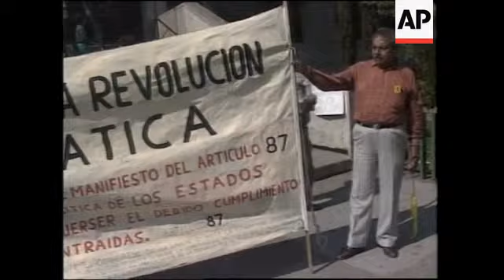MEXICO: ACCUSATIONS AGAINST FORMER PRESIDENT CARLOS SALINAS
(11 Dec 1995) Spanish/Nat

The Mexican opposition have launched another offensive on the embattled Salinas de Gortari family.

Top leaders of the Democratic Revolution Party--or P-R-D-- filed a complaint Sunday accusing former president Carlos Salinas de Gortari of treason in his 1990 sale of the national telephone monopoly.

Cuauhtemoc Cardenas- former presidential candidate for the P-R-D- said his party would also file a civil lawsuit to demand the return of Telefonos de Mexico to government ownership.

Former president Carlos Salinas de Gortari is as unpopular as ever in his native Mexico.

Hundreds of people took part in a demonstration organised by the center-left Democratic Revolution Party--or P-R-D-- in front of the Attorney General's Office.

They demanded the former president returns to Mexico to face prosecution on corruption charges.

P-R-D leaders filed a complaint accusing the former president of treason in his sale of the national telephone monopoly.

Party leaders also announced that they will file a lawsuit to demand the return of Telefonos de Mexico- known as Telmex- to government ownership.

 Now it is up to prosecutors to decide whether they will pursue the complaint.

The P-R-D action, however, is another blow to the legacy of Salinas de Gortari, the president who left office last year claiming to have led Mexico out of the Third World.

In a two-prong attack on the Salinas family and the ruling power- the Institutional Revolutionary Party, or PRI, P-R-D President Porfirio Munoz Ledo said he has evidence that scores of Mexican government officials have illegal bank accounts in Switzerland.

SOUNDBITE: (In Spanish)

"I must tell you that I have a piece of information that troubles me. Top Swiss officials gave me this newspaper clipping saying that it is a matter of public record in Switzerland that besides the Raul Salinas' account, there are 50 other accounts in the name of Mexican citizens."
SUPER CAPTION: Porfirio Munoz Ledo, PRD President

Last month, the wife of the former president's brother Raul was arrested in Switzerland while trying to close an 83 (m) million-dollar bank account, which allegedly contains laundered money.

Last week, Raul, his wife and his brother in law were charged by Swiss authorities with drug trafficking crimes.

Carlos Salinas- who is rumored to be in Cuba- later said he had nothing to do with the funds and called for the legal prosecution of his brother.

But Munoz Ledo said Carlos Salinas was well aware of his brother's activities.

SOUNDBITE: (In Spanish)

"In return, Carlos gave his brother Raul special favours. What are those special favours? The merchandise Raul Salinas used to sell was special favours, in other words, the power of the Mexican presidency, which is huge and arbitrary."

Munoz Ledo also accused the government of getting in the way of the investigation and demanded publication of the names of officials with Swiss bank accounts.

SOUNDBITE: (In Spanish)

"I publicly demand from the Mexican government that the names of the owners of the accounts be made public. Geneva's attorney general said that she gave the names of top government officials to the Mexican authorities. And let me tell you, for the Swiss to do something like this, the situation must be very grave."

Polls show most Mexicans blame Salinas for the country's economic collapse, which began three weeks after he left office last December.